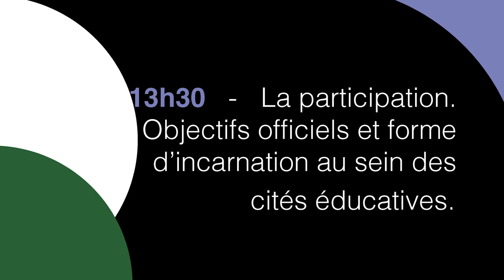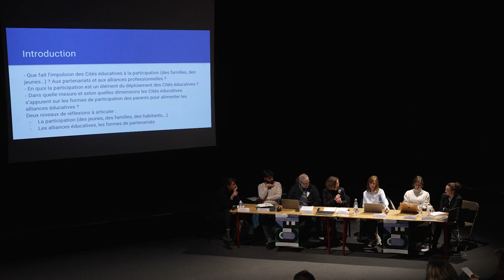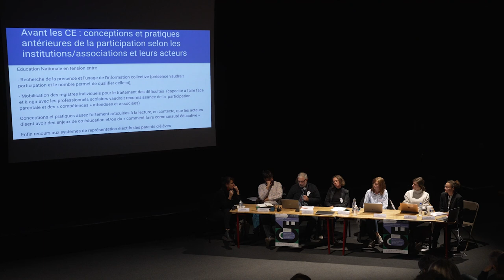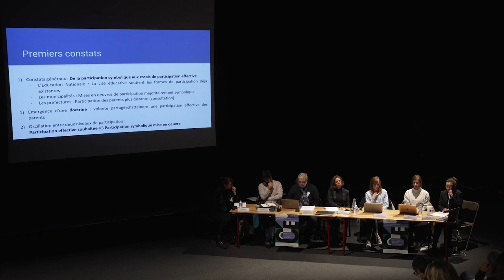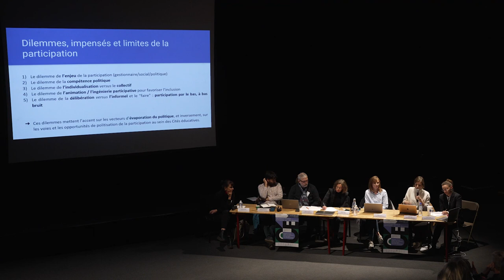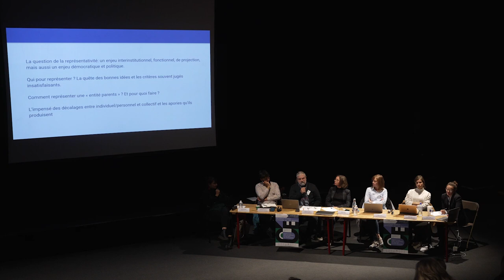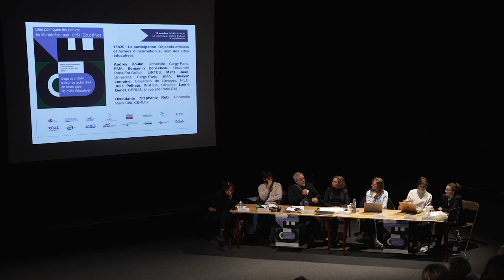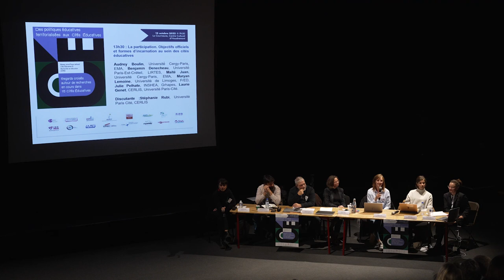Journée d'étude du 12 octobre 2022, 4/6